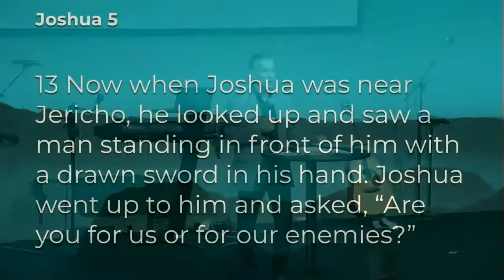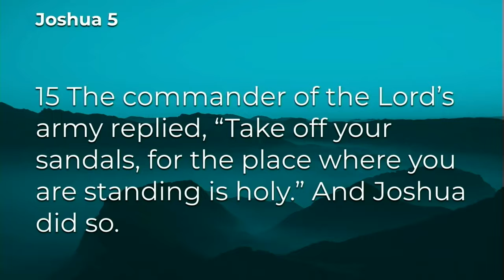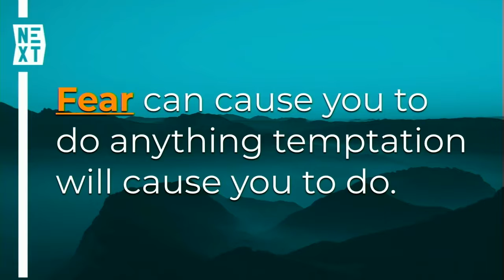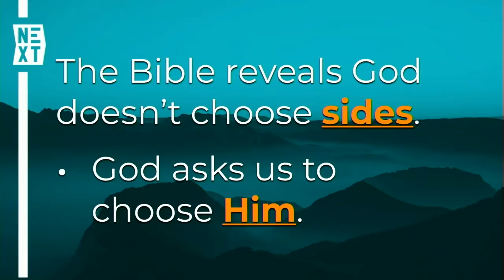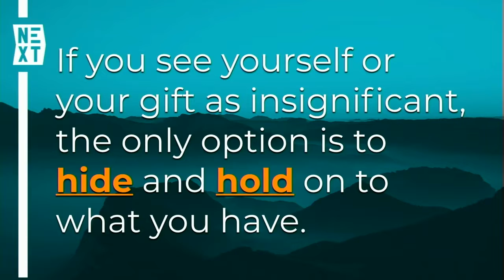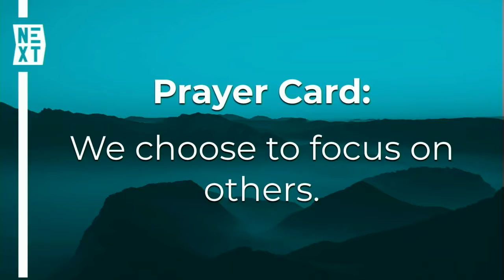NEXT Part 5 - The NEXT Victory